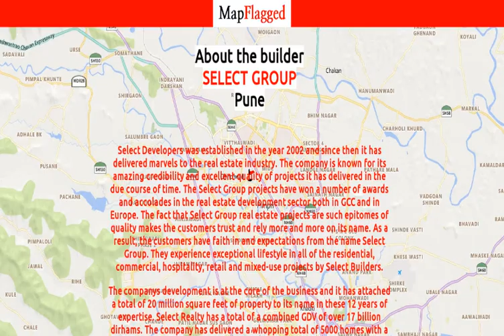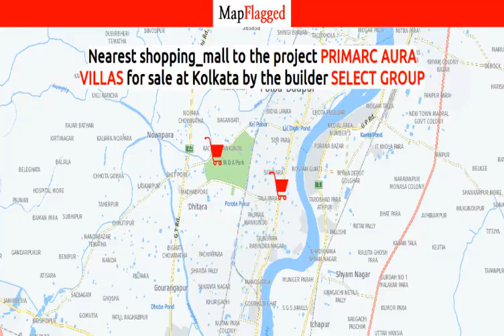Primarc Aura Villas by Select Group | Kolkata, India | MapFlagged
Primarc Aura Villas is a budget friendly Project located in Mankundu, Hooghly  and well connected by major road(s) like Grand Trunk Road. The total area in which Primarc Aura Villas has been built is 4.62 acre. This project has been developed by Select Group who are one of the reputed developers in the Kolkata. The Project current status is Mid Stage. It has 46 Units. The Apartment units are available in various configurations like 3 BHK flats at a price of Rs 69.00 L with Property size of 2024 Sqft, 4 BHK flats at a price of Rs 69.31 L with Property size of 2033 Sqft.

Following is the detail of Primarc Aura Villas, a project by Select Group

Primarc Aura Villas : Kolkata, India with the price structure: